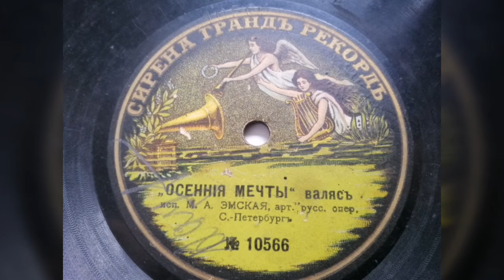М. А. Эмская - "Осенние мечты" вальс (1911)